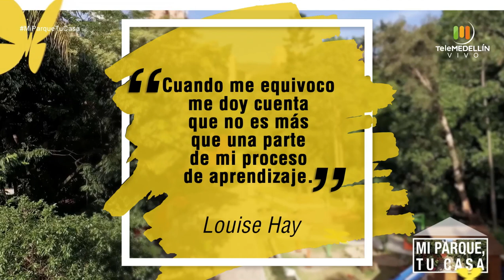La culpa - mitos y verdades del embarazo después de los 35 años [Mi parque, tu casa] Telemedellín